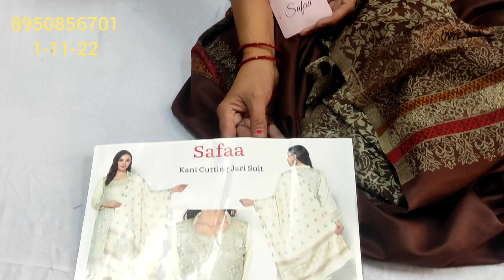🌹lo ji aa gye 🌹 boutique suit🌹 इस रेट में कहीं नहीं मिलेंगे आपको🌹 बार बार डिमांड है बहनों की🌹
your quary-
HI,
YOUTUBE CHANNAL order no 👉 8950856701,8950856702🌹lo ji aa gye 🌹 boutique suit🌹 इस रेट में कहीं नहीं मिलेंगे आपको🌹 बार बार डिमांड है बहनों की🌹payment no 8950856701
Order no 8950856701,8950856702, hi good morningAbout this vedio:- Friends aaj ke vedio main maine aapko suit ki verity ..lo ji aa gye 🌹 boutique suit🌹 इस रेट में कहीं नहीं मिलेंगे आपको🌹 बार बार डिमांड है बहनों की🌹.ke baare main bataya hain .Umeed karta hu aapko ye vedio bahut jayada pasand aayegi. thank you so much .
your quary:-
lo ji aa gye 🌹
boutique suit🌹
इस रेट में कहीं नहीं मिलेंगे आपको🌹
बार बार डिमांड है बहनों की🌹
Lo ji aa gye 🌹 boutique suit🌹 इस रेट में कहीं
बार बार डिमांड हैं उनकी
wholesale market
cloth house
Paridhan boutique
Instagram wale suit
Grover fasion gohana
Ganga collection
flipkart sale
michigan